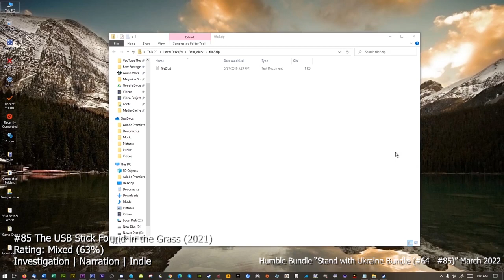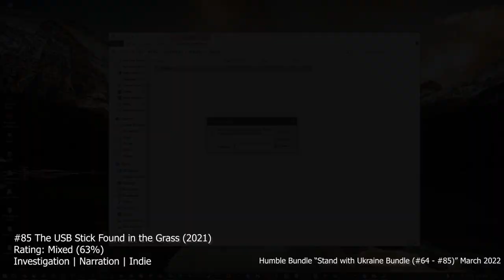Humble Bundle – Stand with Ukraine Bundle Pt 4 (#64 - #85) - March 2022 [Is it for you?]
This bundle is great, because it is for an extremely important and great cause. So please - even if you have most of these games, I would highly recommend donating to help the people of Ukraine.

What do you think of these games in Stand with Ukraine Bundle - March 2022? Let me know!

To buy Stand with Ukraine Bundle - March 2022 & support Razom for Ukraine, International Rescue Committee (IRC), International Medical Corps, and Direct Relief

0:00 #64 Neverout
0:30 #65 Telefrag VR
1:00 #66 Pawnbarian
1:30 #67 NecroWorm
2:00 #68 Hexologic
2:30 #69 Post Void
3:00 #70 Moon Hunters
3:30 #71 The Amazing American Circus
4:00 #72 Roarr! The Adventures of Rampage Rex
4:30 #73 Corridor Z
5:00 #74 Draw Slasher
5:30 #75 Shing!
6:00 #76 Go Home Dinosaurs
6:30 #77 Dagon - The Eldritch Box DLC
7:00 #78 Soulblight
7:30 #79 Treasure Hunter Simulator
8:00 #80 Orbital Racer
8:30 #81 Lust for Darkness
9:00 #82 LIBERATED
9:30 #83 Wanderlust: Travel Stories
10:00 #84 Say No! More
10:30 #85 The USB Stick Found in the Grass

Gameplay credits:-
#64 Neverout

#71 The Amazing American Circus

#72 Roarr! The Adventures of Rampage Rex

#75 Shing!

#77 Dagon - The Eldritch Box DLC

#84 Say No! More

#85 The USB Stick Found in the Grass